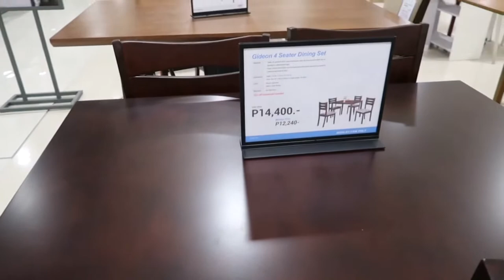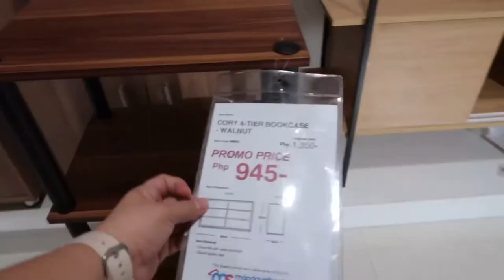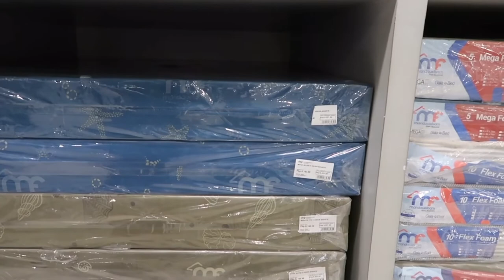MANDAUE FOAM HOME STORE - Dining Set & Book Case Cabinet price 2021 | Shaw branch | Philippines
Thank you so much po for visiting our channel and watching our videos!
Lovelovelove..❤️❤️

Stay safe po kayong lahat..

Movie Editor: VLLO